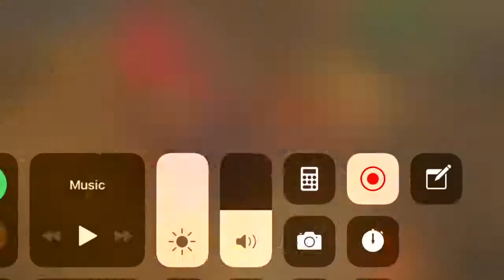CONSTRUCTION SIMULATOR 2 #8 ARGUMENT BETWEEN NEIGHBORS!